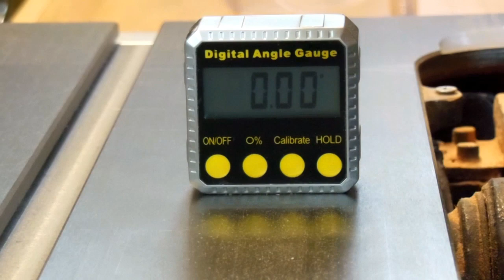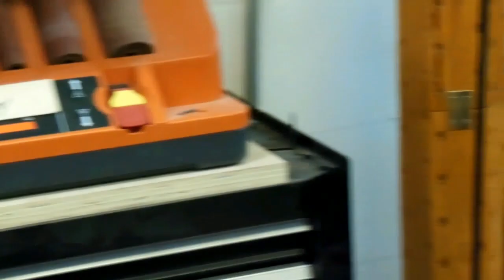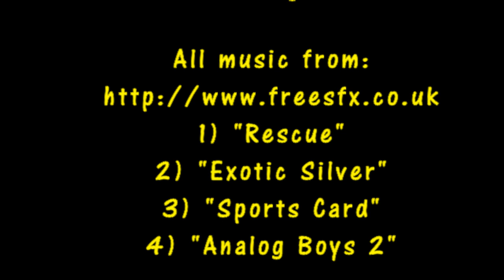Make A Fancy Wooden Pedestal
Welcome back to Wood 'n' Stuff w/ Steve French!

Join me in the shop as I build a pedestal for something my son wanted in his room. After I repaired the item itself, I went to work on this stand to raise it off the floor.

Now, how can I talk him out of it. It'd be great in my shop!

Please take a moment to rate, comment and share.